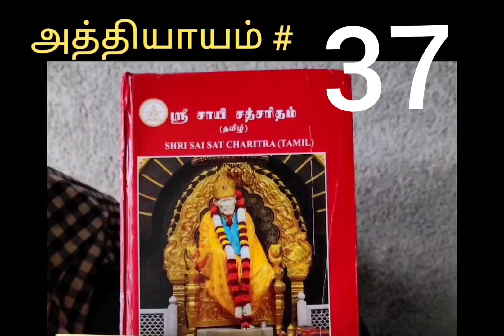Chapter# 37 - Sri Sai Sat Charitra Tamil ஶ்ரீ சாயி சத்சரிதம்